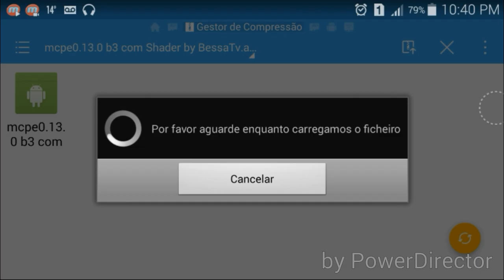Mcpe apk modificado/ender shaders\0.13.0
Abaixe e seja feliz

SEJA FELIZ :D :D